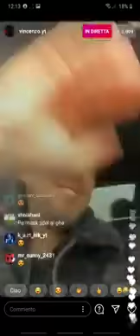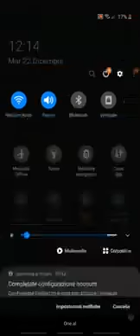Vincenzo Face Reveal | Vincenzo Live Face Reveal In Instagram | Girlfriend Reveal | House Reveal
Vincenzo Face Reveal